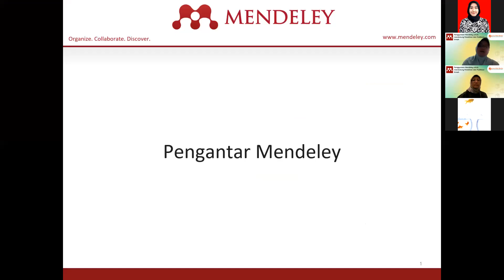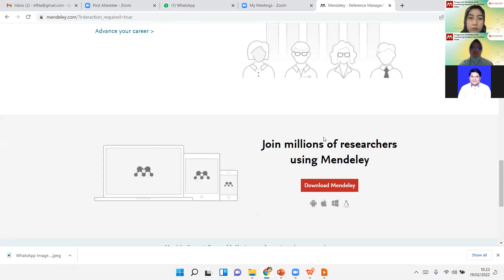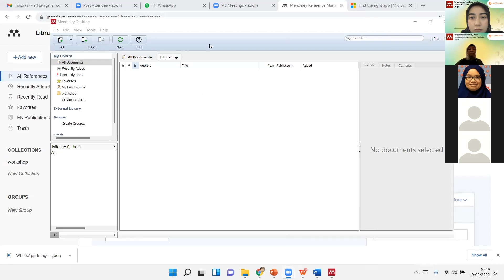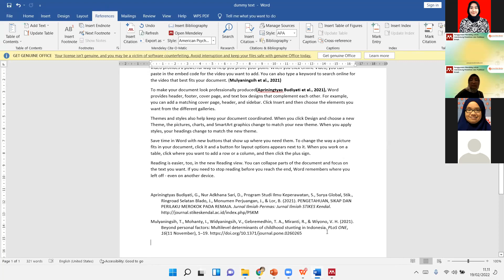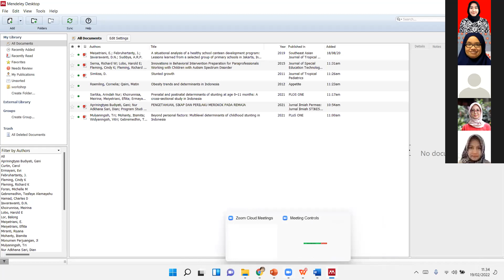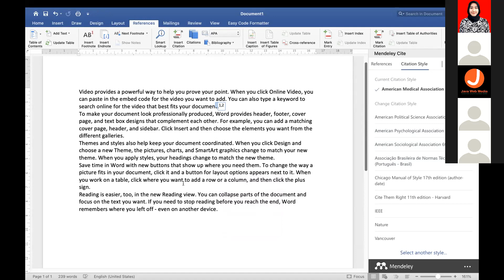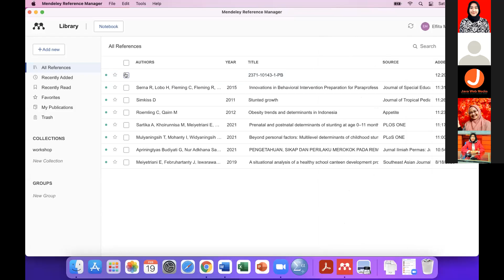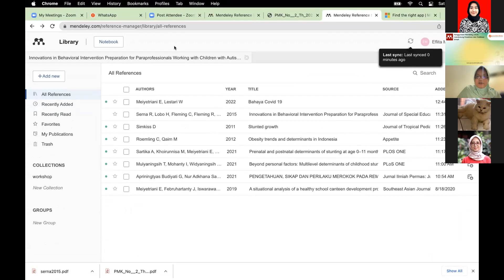Penggunaan Mendeley Untuk Mendukung Penelitian dan Publikasi Ilmiah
Tutorial Penggunaan Mendeley Untuk Mendukung Penelitian dan Publikasi Ilmiah.